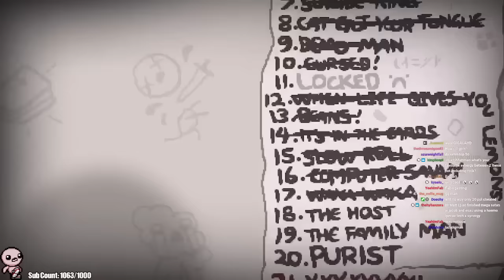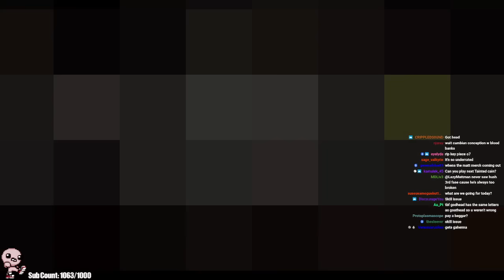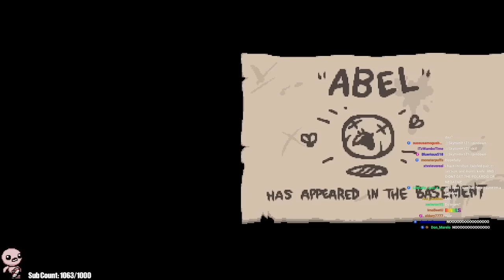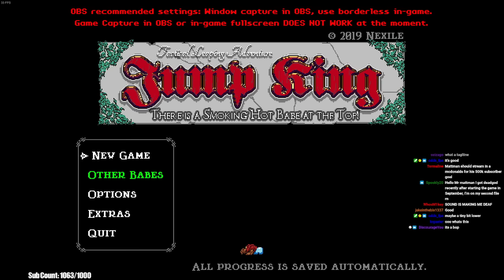I Got Quality 4 Items for 3 Hours Straight